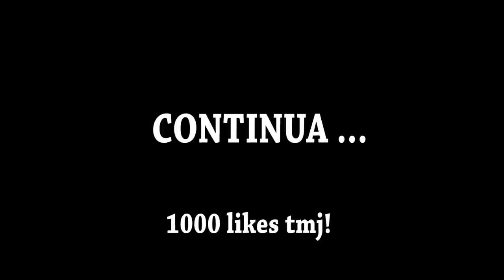FORZA HORIZON 3 VIDA DE JOVEM - ACHEI O MUSTANG E AGORA FERRO DE VEZ! #5 2021